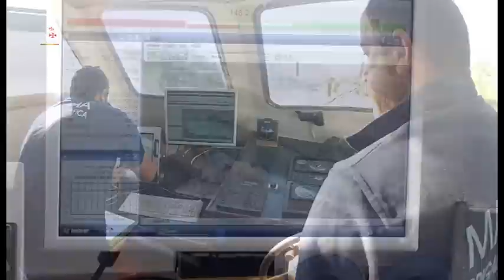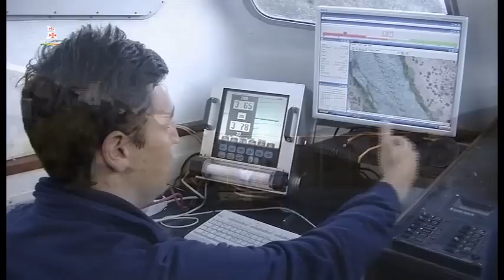IH Medir para que todos possam lá ir.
Para cartografar é necessário fazer a sondagem do local. Aqui se dá noticia do trabalho realizado pela Brigada Hidrográfica da Marinha, no Guadiana.